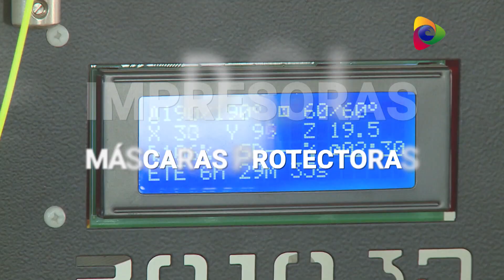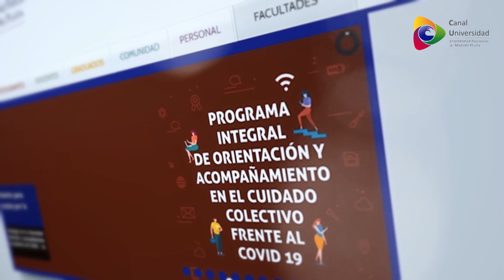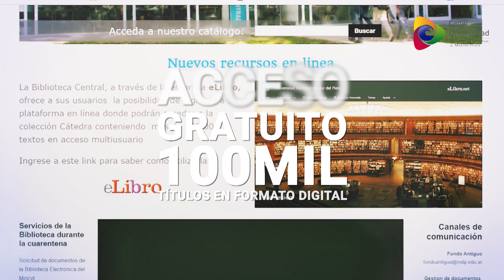La UNMdP¨ está activa